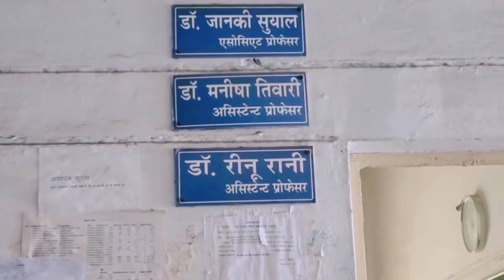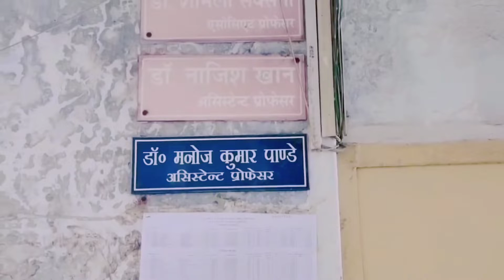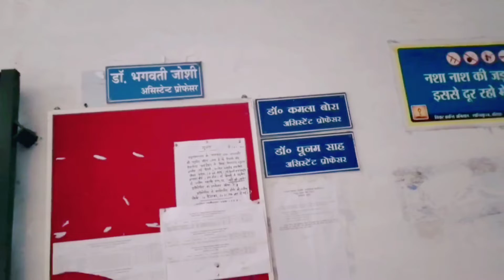sardar Bhagat Singh government p.g college....rudrapur uttarakhand ||Neha Saha Vlogs 💖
sardar Bhagat Singh government p.g college. rudrapur uttarakhand ||Neha Saha Vlogs 💖 university